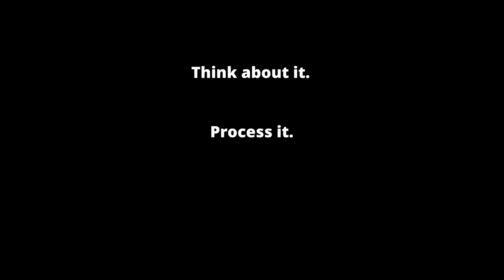Personal Vlog Entry #7 | "THE DAILY PROMPT" Episode 049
3 March 2019. This is THE DAILY PROMPT -- a daily vlog/series on screenwriting, storytelling, and creativity that follows an indie producer as he attempts to build an independent film studio.

On Sundays, Jeff uploads his weekly OPTIONAL-VIEWING "personal vlogs" to record his experience throughout this process (and try to lead by example). Here, he shares his thoughts on Week 7, the changes that might be looming for this vlog, some macro lessons anyone can benefit from, and what the point of this whole thing is.

Yes, Jeff loves you more if you stick around for the personal entries, but if you have other things to do today, we understand. :)

— — — PLEASE PARTICIPATE — — —

— — — NEW HERE? — — —

If this is the first DAILY PROMPT you've seen, you might be interested in HOW TO WATCH THIS SERIES:

You can also start at Episode 001 for full context.

— — — ALSO — — —

When you're done, don't just watch the next episode or video recommended to you. Use the PROMPT and TAKE ACTION.